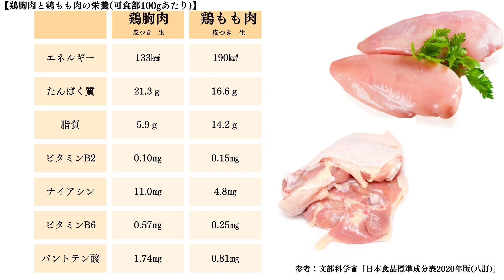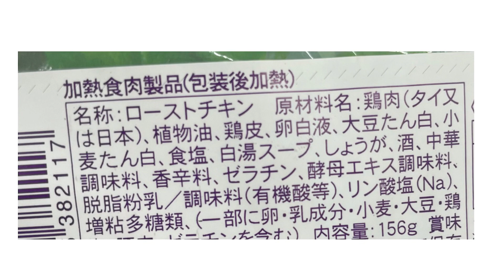【食べてないのに痩せない人】高たんぱく質の万能鶏胸肉×麹。仕込んでおけば絶対助かる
【目次】
01:27  痩せ体質を作る 食べるダイエットのルール
04:43  最強ダイエット食材！鶏ムネ肉の栄養
07:05  万能！鶏ムネ肉×麹の下味・保存方法

2018年に「一般社団法人日本麹クリエイター協会」を設立
2019年には鎌倉に麹専門店「麹Style」をオープン